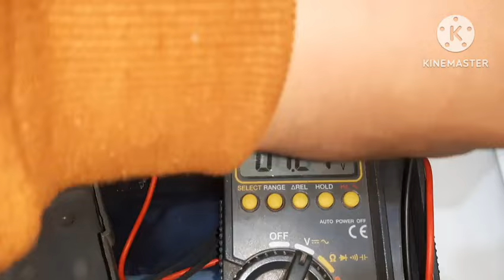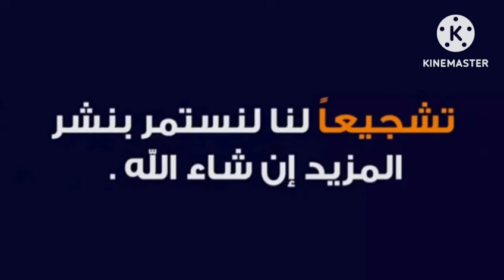ما هي الفائده من لفه السلك الكبيره جانب المكثف او في مدخل الكهرباء في الغساله الفوق اتوماتك